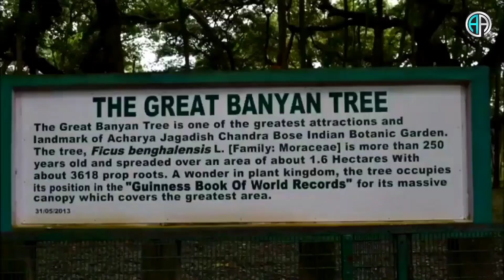10 हैरान कर देने वाले रोचक तथ्य जो शायद ही आप जानते होंगे।10Most Craziest Facts!!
▶ दोस्तों इस दुनिया में एक ऐसा Bird मौजूद है,जो सिर्फ बरसात के दौरान बारिश के Water से ही अपना प्यास बुझाता है। पूरे दुनिया के सबसे बड़ा बरगद का पेड़ अपने भारत के कोलकाता में स्थित है, एक Owl केवल नीला रंग ही देख पाते हैं। दुनिया के सबसे बड़े कछुए LEATHERBACK TURTE है,दोस्तों दुनिया के सबसे लंबा Dog Freddy था। जिसका नाम Guinness Book of World Record में भी दर्ज हैं,इस दुनिया में एक ऐसा जीव भी है। जिसका वजन हर दिन 90 किलो बढ़ जाता है,वह जीव है Blue Whale मकड़ियों के शरीर में भी ब्लड सरकुलेशन होता है,लेकिन उनका खून पूरी तरह कलर लेंस होता है..!!

▶ दोस्तों अगर आपको यह जानकारी पसंद आए तो इस वीडियो को Like, Share जरूर करें और अगर आपको इसी तरह के Knowledgeable और Information Videos आगे भी देखना चाहते हैं तो हमारे इस Arts Animal यूट्यूब चैनल को Subscribe जरूर करें।